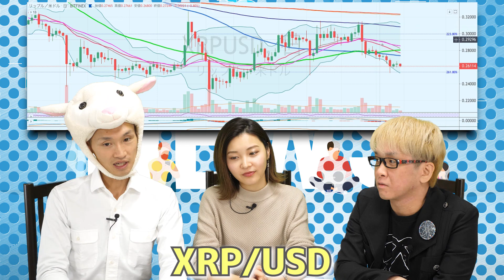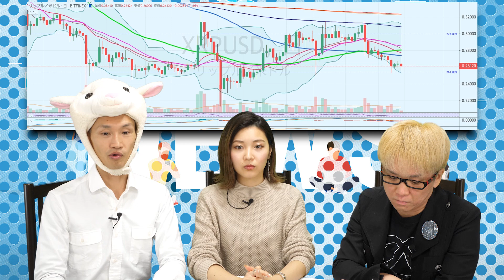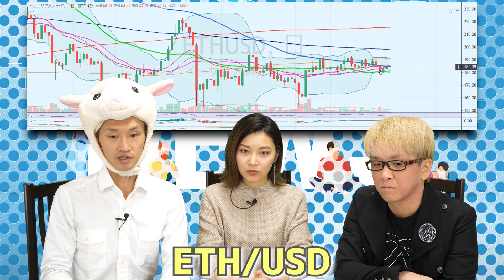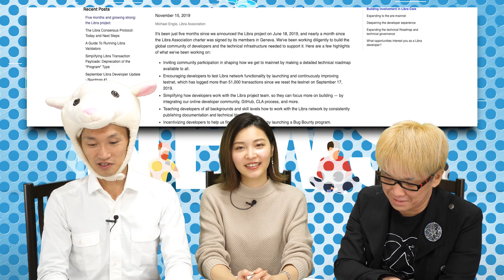フェイスブックペイ始まる【リップルSWELLとイーサリアムのイスタンブール】ジャスティンビーバーとXRPとビットコイン投資信託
フェイスブックは、決済サービス「フェイスブックペイ」(FacebookPay)を週内に始めると発表　メッセンジャーやマーケットプレイス、インスタグラムやワッツアップにも対応する　クレジットカードやペイパルやストライプとの連携もサポート
リップルのSWELL2019が終了　XRPの価格は開幕から20%ダウンしたが、リップルネット加入企業は300社を超えたなど、2019年は「ベストイヤー」と言えるほど成長した１年になった！
スウェルにジャスティンビーバーは来なかった！？（笑）　仮想通貨のリブラはどうなる!?　日本の金融庁は暗号資産（仮想通貨）の規制を強化　ビットコインの「投資信託」を禁止する

イーサリアムの大型アップグレード「イスタンブール」が12月4日に行われる！　スケーラビリティ問題を克服した「イーサリアム2.0」に向けた最終アップデートとなる！　「延期」の可能性もあるのでその点は注意してください

大型アップデートは定番の価格上昇要因　前回の３月のコンスタンティノーブルでは、約3週間前くらいから最大62%も爆上げした！

セル・ザ・ファクト（事実で売る）という感じか!?

ビットコインなどの最新の仮想通貨ニュースをお届けします

友達追加はこちらをクリック！
または、「@ryokamio」（@をお忘れなく！）で、ID検索してください！